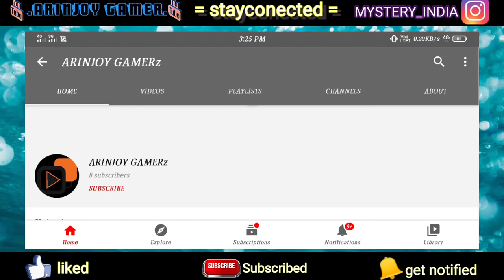New [subscribe intro] like Ujjwal Gamer for our channel.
In this video , I have saw you subscribe intro like Ujjwal chowrasia ,,, if you want to make a subscribe intro like this then I will make a video on that,,,please comment like and share and don't forget to subscribe.

Our previous Video URL

All the apps download URL in this preveous video

3. Vegas Crime Simulator 2

2. Grand Vegas Crime

1. Royal Batletown

[ About - Arinjoy Gamer is a youtube channel where you can find gaming and tech videos in Bengali ].

Stay Home🏠,
Stay Safe⛑️.